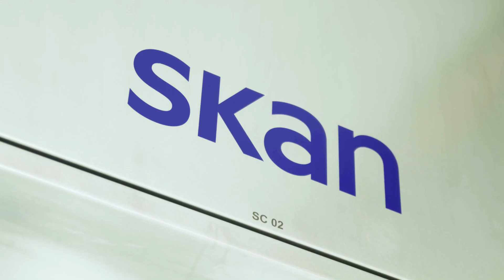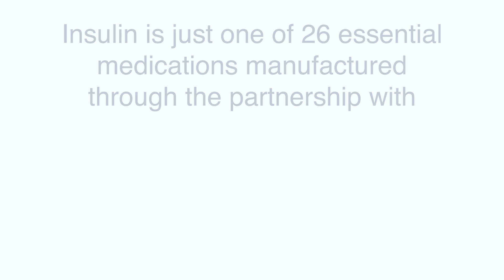groninger & SKAN | State-of-the-art facilities for the non-profit pharmaceutical company Civica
Learn how this powerful collaboration can change the lives of millions.
We are so proud that groninger +@skanag have partnered with our valued customer @civicarx9707 by providing two high-end isolator integrated filling lines for their new facility in Petersburg (VA).

In this video, you will learn about Civica’s WHY and how groninger + SKAN support them in reaching their ambitious and noble mission to ensure a reliable and affordable supply of essential medicines. The inspiring story includes a patient’s perspective of living with Type 1 Diabetes. We are proud our unmatched technology is playing such an important part in improving access to life-saving medications.
This story captures the essence of why we do what we do.